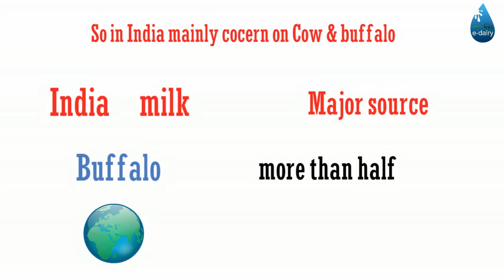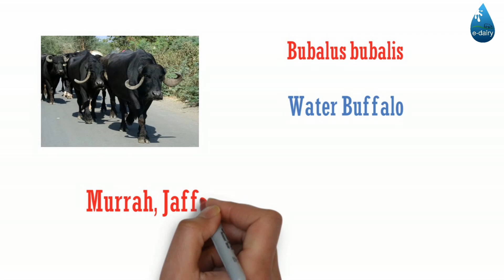Population Of Milch Animals In The World | Major Source of Milk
Today we will learn about the population of milch animals & a major source of milk.
We will learn about the most focusing milch animals in India as well as the scientific name of cattle and Buffalo.

Dairying Dairy Animals

आज हम दुनिया में दुधारू पशुओं की आबादी और दूध के प्रमुख स्रोत के बारे में जानेंगे।
हम भारत में सबसे अधिक ध्यान देने वाले दुधारू पशुओं के बारे में भी जानेंगे, साथ ही गाय और भैंस का वैज्ञानिक नाम भी होगा।

For Latest data check these link
For India's Data